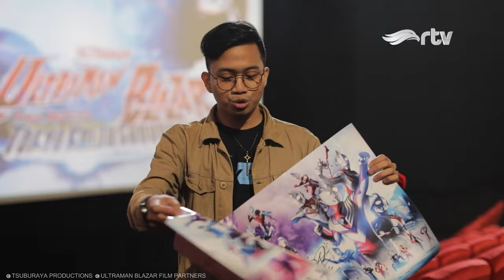EKSKLUSIF MEET AND GREET ULTRAMAN BLAZAR DI JAKARTA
Hai Penonton Cakep...
Ini adalah channel Ultraman Indonesia. Di sini tempat berkumpulnya video-video series Ultraman, seperti Ultraman Blazar, Ultraman Decker, Ultraman Trigger,  Ultraman Orb, Ultraman Geed dan Ultraman Ginga S.

- Bandung, Surabaya, Lamongan, Palembang, Kupang, Mataram, Pati: 29 UHF
- Yogyakarta, Cirebon, Solo: 32 UHF
- Medan, Purwokerto: 28 UHF
- Makassar, Malang: 34 UHF
- Denpasar Semarang: 36 UHF
- Banjarmasin: 30 UHF
- Batam: 48 UHF
- Garut: 27 UHF
- Samarinda: 28 UHF
- Balikpapan: 35 UHF
- Tegal, Lampung: 33 UHF
- Pekanbaru: 39 UHF